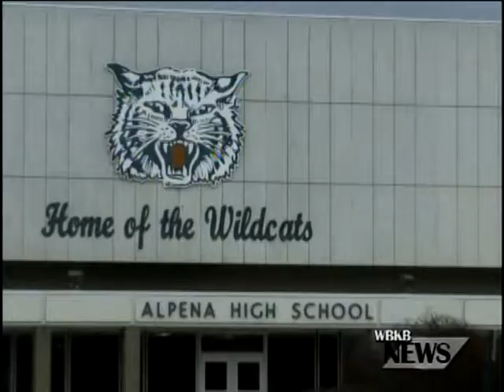Contract Extensions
Contract extensions for Alpena County educators were approved at today's special board of education meeting. As apart of the extension, 12 area principals and 3 administrators have agreed to take a voluntary 10 percent in wages that will go into effect July 1st of this year.